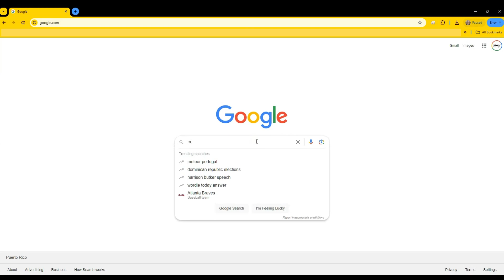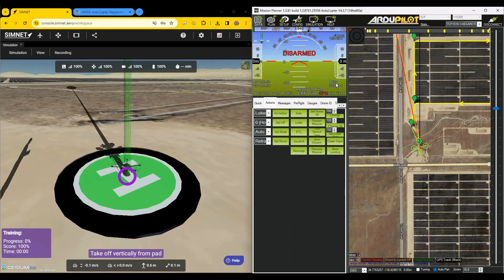SIMNET Tutorial: Autonomous Missions Using ArduCopter and Mission Planner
In this tutorial, you will learn how to plan and execute a simulated autonomous ArduCopter waypoint mission using the Mission Planner software running on your computer.